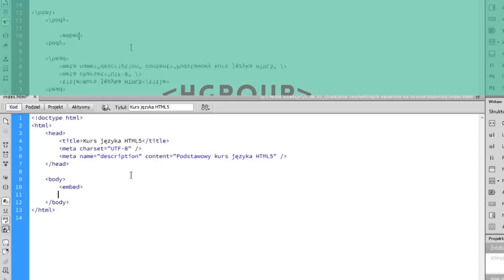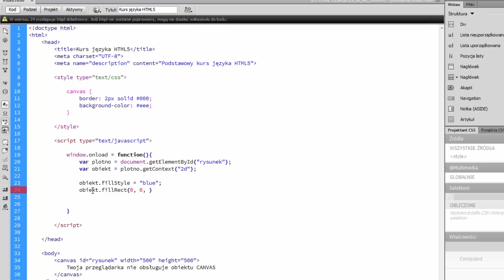Kurs HTML5 - programowanie dla początkujących webmasterów | videopoint.pl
HTML5. Kurs video. Poziom pierwszy. Programowanie dla początkujących webmasterów to solidne wprowadzenie w zagadnienia HTML-a w wersji 5, przeznaczone zarówno dla osób, które już wcześniej miały styczność z tym językiem, jak i dla tych, które dopiero rozpoczynają przygodę z tworzeniem stron WWW. W ramach szkolenia omawiane są kolejne elementy języka: te pochodzące z poprzedniej wersji oraz zupełnie nowe. Dowiesz się stąd, co to są i jak działają różne znaczniki. Zobaczysz, jak wygląda składnia HTML-a i struktura dokumentu utworzonego w tym języku. Poznasz zasady pracy z listami i tabelami. Sprawdzisz, na czym polega różnica między znacznikami formatującymi a semantycznymi. Nauczysz się dodawać do strony elementy multimedialne, takie jak obrazy, muzyka i filmy. Odkryjesz możliwości rysowania na stronie i umieszczania na niej aktywnych formularzy. To wszystko przyda Ci się ogromnie przy tworzeniu Twoich własnych stron WWW.